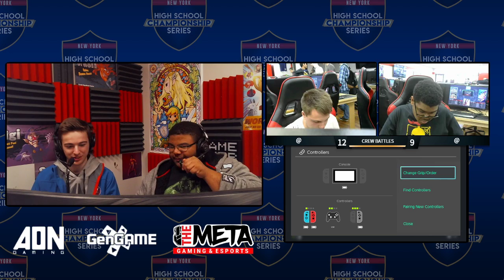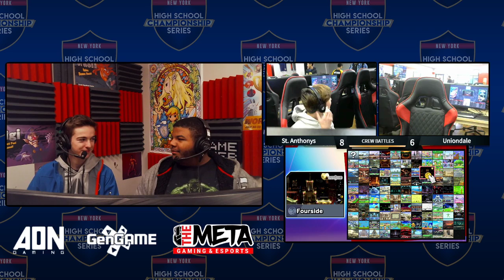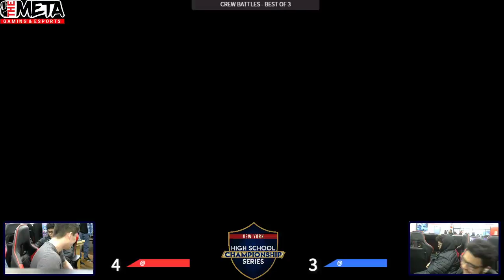Saint Anthonys vs Uniondale - Crew Battles - HSCS